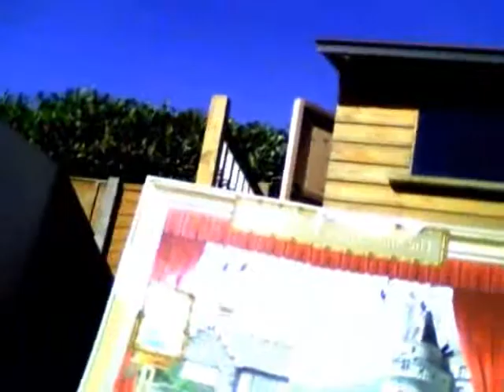me takara jenna c shake it up